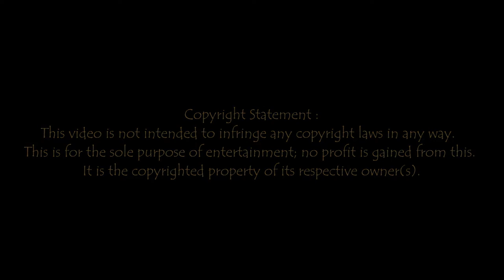The American Dollar - DEA Drum Cover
The American Dollar -DEA
from the 2007 release "The Technicolour Sleep"

Drums- Basix Fusion
  Kick Drum: 22x16
  Tom 2: 12x8
  Floor Tom 14x12
  Snare: 14x5

 Cymbals-
Meinl MCS
  Hit hat 14
  Crash 16
  Ride 20

Sabian B8
  Crash 18
  China 18

 Drumheads-
  Toms: Evans G2 Clear
  Snare: Remo Ambassador Coated
  Kick:Evans Emad Clear

Microphone-
  Behringer C1 USB
Camera-